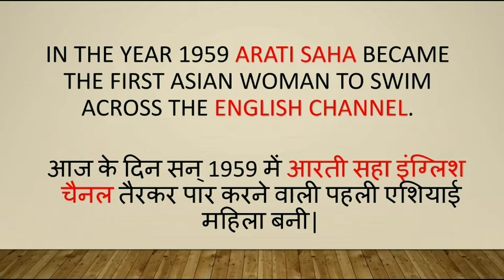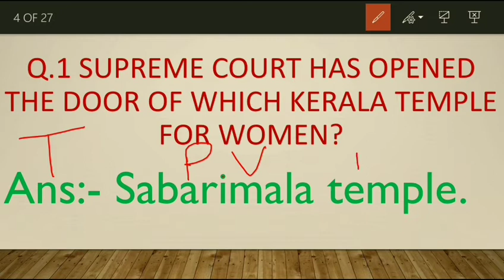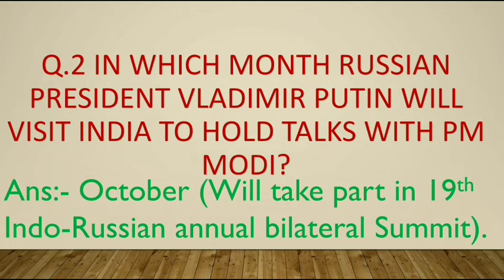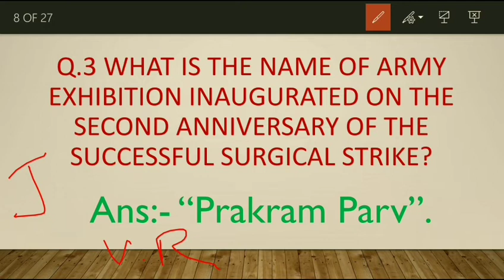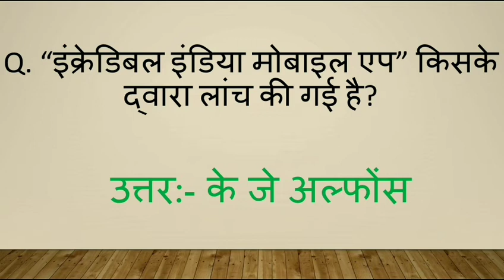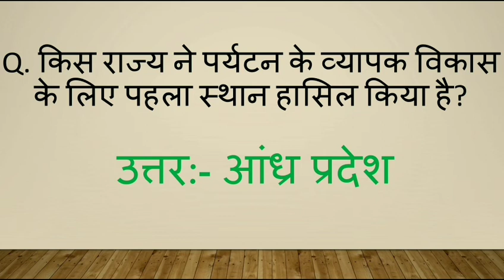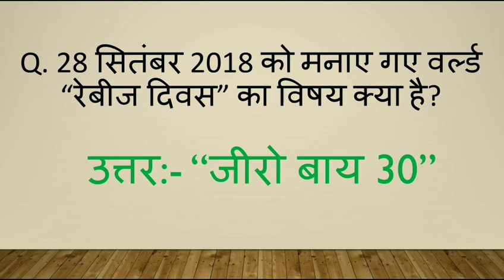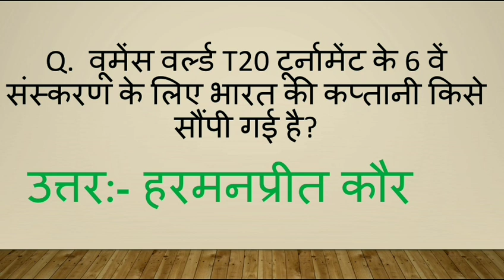CURRENT AFFAIRS OF 29TH SEPTEMBER,2018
NOW WATCH DAILY CURRENT AFFAIRS IN HINDI AS WELL AS IN ENGLISH ON OUR YOU TUBE CHANNEL .

IF ANY SUGGESTIONS PLEASE MENTION IN THE COMMENT BOX.